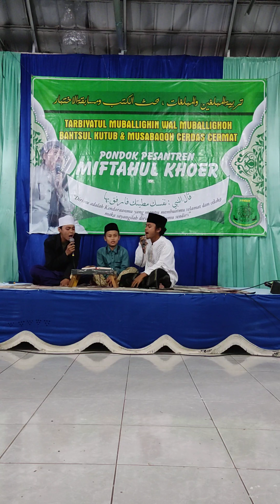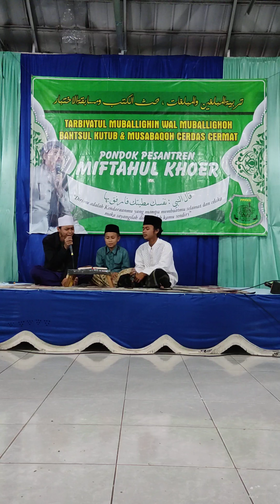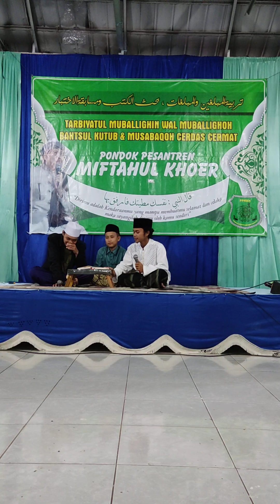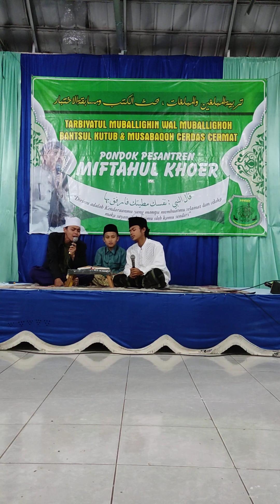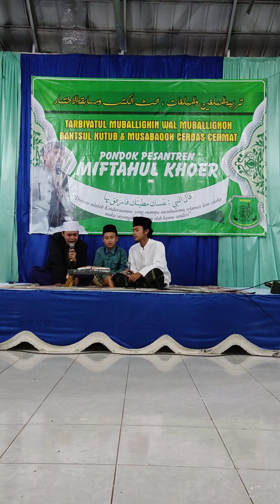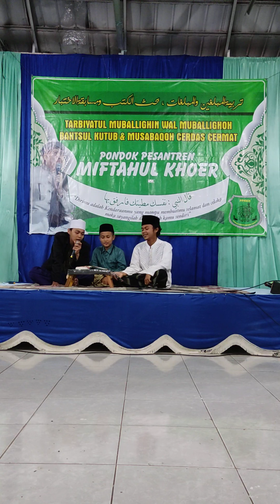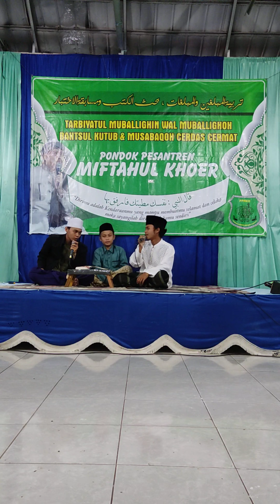2. Qori Pembukaan - Rivan, Rizki & Ihda (PPMKH - 22 Des 2021)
[KHITBAH = Khitobahan & Bahtsul Kutub]

(Sebagian) Dokumentasi acara :

Lomba Khitobahan Kelas 2 Ibtida Putri
Bahtsul Kutub Kelas 3 Tsanawy Putra

Lokasi :
Aula Pondok Putra (Lt. 3)
Ponpes Miftahul Khoer Pasirbatang

Des. Pasirbatang
Kec. Manonjaya
Kab. Tasikmalaya

(✓) Waktu : 22 Desember 2021 (Malam Kamis)

(✓) MC      : Arif Abdul Aziz & Ali Imron

(✓) Qori    : M Rivan, Rizki ZS & Ihda Muzamil

(✓) Juri     :

1. Ust. Iwan Abdul Aziz
2. Ust. Iwan Ridwanulloh
3. Ust. Fatoni Kamil
4. Ust. Enjang Sirojudin

(✓) Notulen : Ust. M Iqbal Al - Ajami

(✓) Peserta Bahtsul Kutub (3 Tsanawy Putra) :

1. Jajang Jalaludin
2. Ramdhan Nur Arifin
3. Aqiel Mursyidan Nawaf
4. Sidiq Aliman
5. Hasbi Addamanhuri
6. Dede Anwar Alawi
7. Fuad Abdillah
8. M Zamzam Hidayat

(✓) Peserta Khitobahan (2 Ibtida Putri) :

1. Rahma Dini
2. Tasa Azkiya
3. Yeni Nur'aeni
4. Risma Nurfadila
5. Sita Maulida Sari
6. Ismi Khoerunisa
7. Silvi Nurul Fuadah
8. Dian Rahmawati
9. Siti Zahra Mubarokah
10. Tuti Susilawati
11. Tirani Nariyah

(✓) Tujuan Video Ini :

1. Menguji Kualitas Santri Secara Dzohir;
2. Menguji Mental Santri Secara Dzohir;
3. Memperbaiki / Mengganti Konsep (Materi) Jika Terdapat Kesalahan / Kekeliruan Dalam Penyampaian;
4. Berharap Ada Masukan Kritik & Saran yang Sifatnya Membangun;
5. Evaluasi.

Catatan :

Ini Adalah Video Pembelajaran. Jadi Mohon Maaf Apabila Terdapat Kekeliruan Dalam Penyampaian.

Video ini di rekam menggunakan : Poco X3 Pro

By.

lomba khitobahan
lomba bahtsul kutub
khitobahan tingkat ibtida
peserta khitobahan
peserta bahtsul kutub
bahtsul kutub tingkat tsanawy
khitobahan kelas 2 ibtida putri
belajar baca kitab kuning
kitab i'anah juz 3
ponpes miftahul khoer
ppmkh pasirbatang
santri pasirbatang
santri miftahul khoer